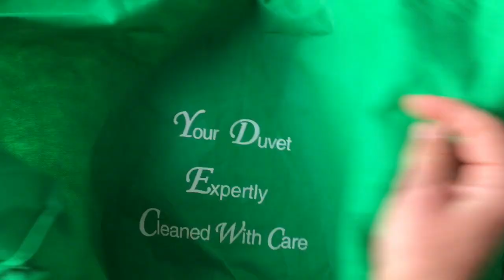3 Layer NWPP Mask - 3D/Boxy TUTORIAL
This mask has 3 layers: Outer 80gsm Non-woven polypropylene (NWPP), middle 40gsm NWPP, and the inner layer a lightweight absorbent cotton.  It is an exaggerated 3D/Boxy design so that the mask stays well away from the nose and mouth.  I have also done away with the two horizontal lines of stitching that normally run above and below the mouth in this design, to remove any additional pinholes in front of the main area of filtration.  The mask shown here is an adult small/medium.

Mask Makers UK coordinate a request/donate scheme for groups working with underprivileged or vulnerable populations in the UK.  Our volunteers provide free fabric face coverings and window masks to those in need.